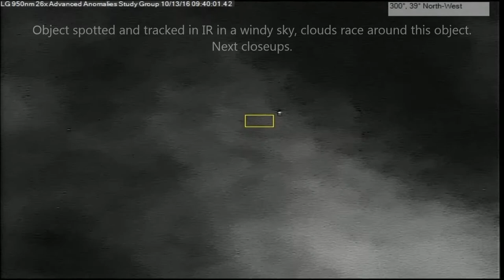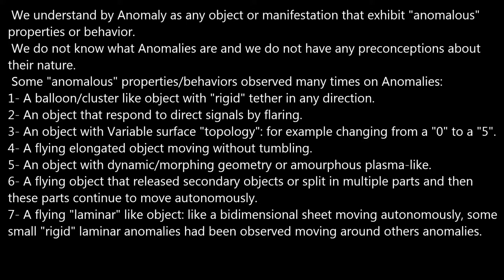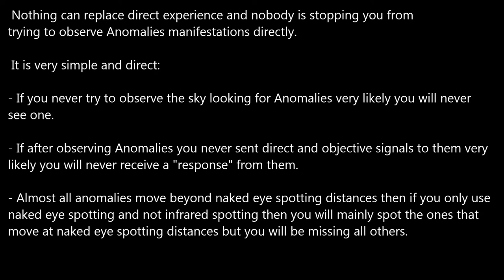Cluster Anomaly 10/13/16 09:40am EST.